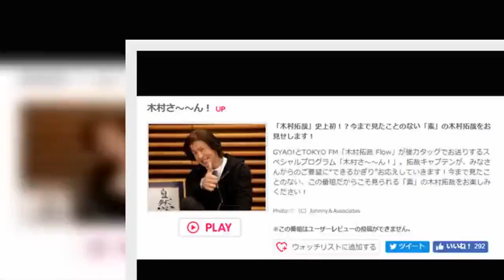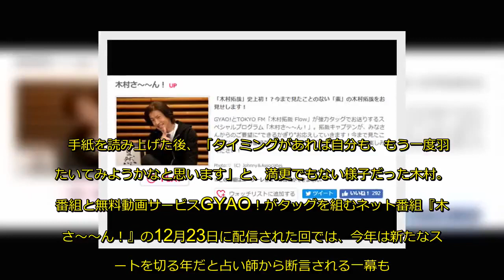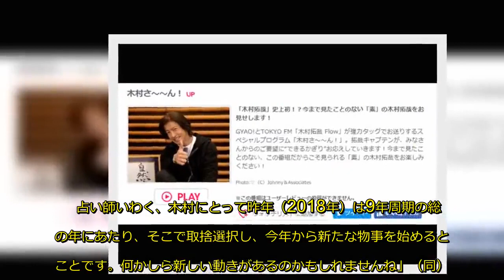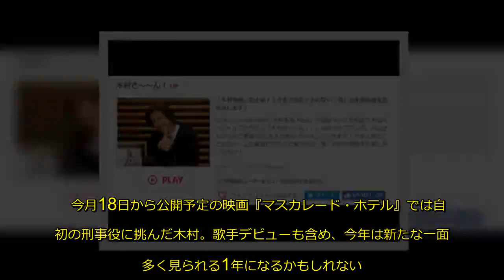木村拓哉、B’z・稲葉浩志の勧めでソロ歌手デビュー!? 占い結果に神妙な面持ちも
12月30日、木村拓哉がパーソナリティーを務めるラジオ番組『FLOW』（TOKYO FM）で、自身に宛てられたB’z・稲葉浩志からの手紙を読み上げた。その中の一節「そろそろ木村拓哉が思いきり歌う姿を見たいなあと単純に僕は思っている」という言葉に、ファンからも同調の声が相次ぐこととなった。
「稲葉は12月のマンスリーゲストとして同番組に4週にわたり出演。その時に“伝え忘れたこと”として、ソロ歌手デビューを勧めるメッセージを送りました。昨夏に開催されたB’zの30周年記念ライブに木村が飛び入り参加し